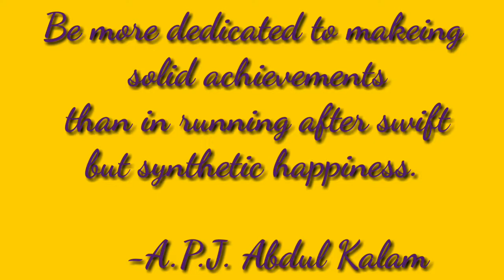Quote Of The Day - 244 /Daily Thoughts or Quotes of Great Person's